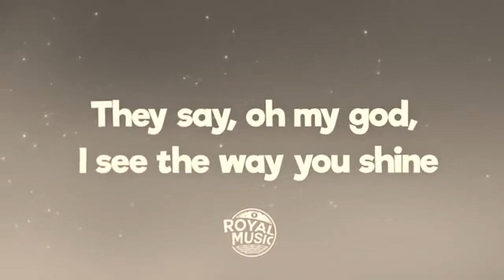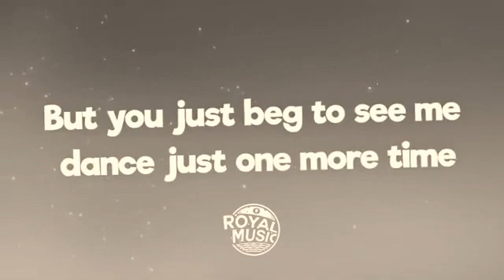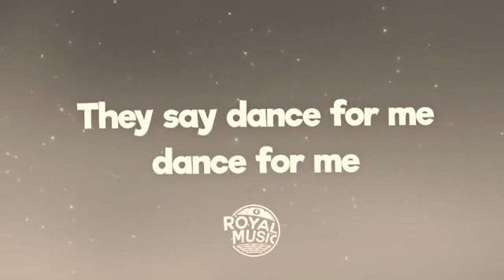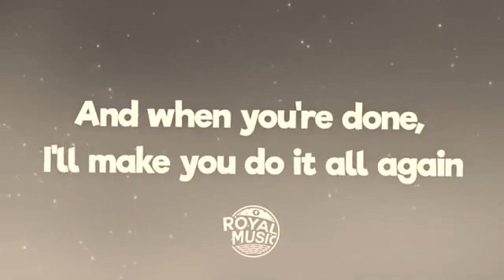music dance monky